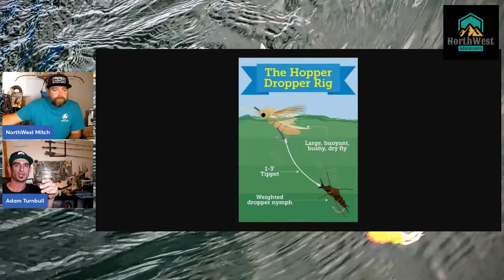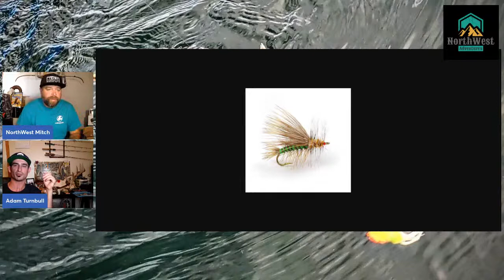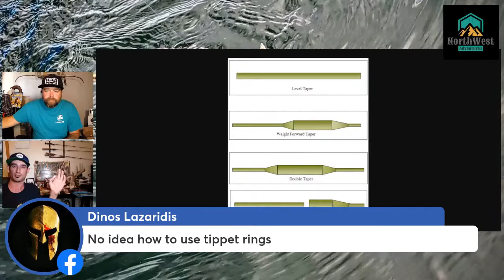S2 ES27 Trout rivers and tricks and tips you need!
This episode is full of Knowledge to make your next trout trip that much more fun!